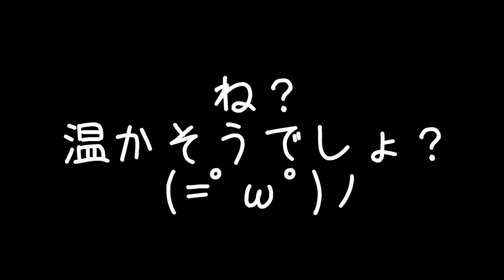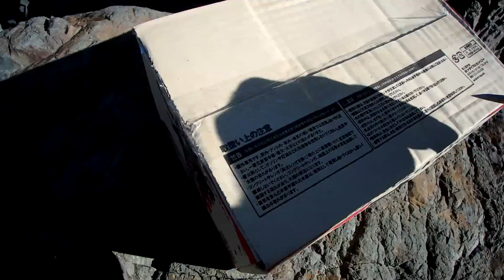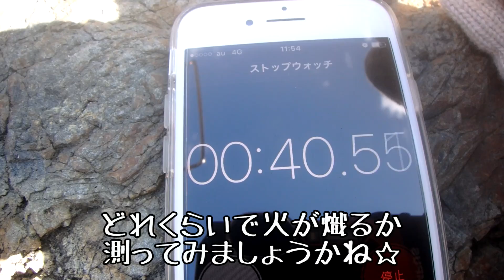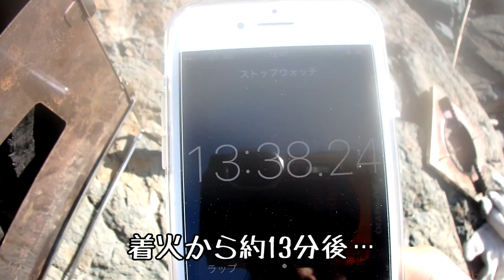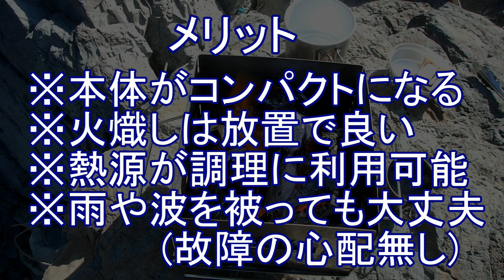【暖を取る】ユニフレーム ネイチャーストーブ ラージは磯釣りの時使えるんじゃないの⁉【冬磯】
極寒の磯釣り…手も悴んで糸すら結べない時に
暖が取れると生き返りますよね～☆
今回はいつもキャンプで使ってるアイテムを磯で紹介します☆
煙突効果で炭の火熾しはとってもラクチン☆